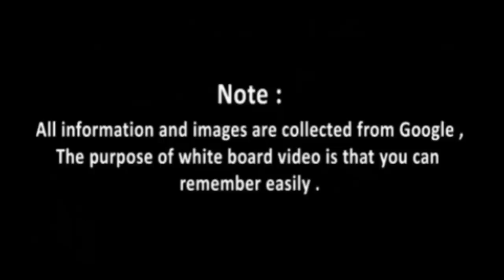Birds Vocabulary in English | kids vocabulary | Toddler Learning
Learning English vocabulary is a basic and very important part of learning the language. Learning a new vocabulary word means more than just understanding what the word means. To really learn new English words, you must understand them and be able to use the words correctly when you speak or write.
3,000 Core Vocabulary Words.. Our vision have identified 3,000 English words that are most important for Learners to know. Study this list to improve your vocabulary...
This Whiteboard animation tutorial can help you understand the basics & props of making good engaging whiteboard animation videos.Whiteboard animations are videos that 'show' the learner an idea or concept through a series of live drawings...Though this whiteboard animation software is basically the same as Videoscribe, it has a unique functionality that Videoscribe does not have – the inclusion of live videos into the canvas! This is a unique functionality as it'll make our sketches come alive at any point of my message Come to think of it Vocabulary simply means words, and English vocabulary means lots and lots of words.Just think of English vocabulary as the bricks of the language, and to help you build up your vocabulary we have organised these pages using a thematic approach and used lots and lots of pictures and sounds to go with the words.

kids vocabulary

Hi Kids Learn Birds Names for Children in English, Birds Name and Sounds for Kids, Farm & Wild Birds Names, Birds to Learn Their English Names and Sounds, Animated Birds for Kids.  Birds Video Are: Chicken , Flamingo , Parrot, Crow , Eagle, Rooster, Swan,crow,sparrow.  Birds - Pre School - Learn English Words (Spelling) Video for Kids and Toddlers..All Parents Who Are Looking for Awesome Educational Nursery Rhyme Videos for Their Kids, I Think This Video Would Serve That Purpose.

About .kids vocabulary
we will try to daily life use vocabulary learning..